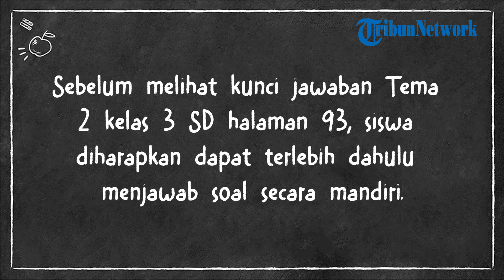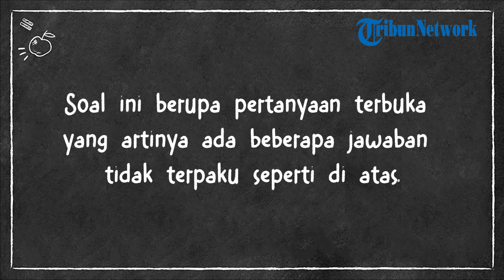Kunci Jawaban Tema 2 Kelas 3 Halaman 93 Kurikulum 2013: Sikap-sikap Baik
TRIBUNNEWS.COM - Berikut kunci jawaban Tema 2 kelas 3 SD halaman 93 Subtema 2 Pembelajaran 5 Kurikulum 2013.

Pada soal Tema 2 kelas 3 SD halaman 93, siswa diminta untuk menuliskan sikap-sikap baik.

Sebelum melihat kunci jawaban Tema 2 kelas 3 SD halaman 93, siswa diharapkan dapat terlebih dahulu menjawab soal secara mandiri.

Kunci jawaban ini digunakan sebagai panduan dan pembanding oleh orang tua untuk mengoreksi pekerjaan anak.

Diskusikanlah dengan temanmu, sikap baik apa saja yang telah kalian lakukan!

Tulislah sikap-sikap baik yang telah dilakukan pada tempat yang tersedia.

Jawaban:

Sikap-sikap baik yang telah kamu lakukan

- Menjenguk teman yang sakit

- Mendengarkan cerita teman

- Menemani teman yang sedang sendirian

- Menghibur teman yang sedih

- Membantu membawakan buku milik teman

Sikap-sikap baik yang temanmu sudah lakukan

- Mengingatkan ketika salah

- Meminjamkan pensil

- Membantu membersihkan papan tulis

- Berbagi makanan

- Mengajak bermain

Jawaban di atas hanya digunakan untuk memandu proses belajar anak.

Soal ini berupa pertanyaan terbuka yang artinya ada beberapa jawaban tidak terpaku seperti di atas.

(Tribunnews.com/Ifan)

Artikel ini telah tayang di Tribunnews.com dengan judul Kunci Jawaban Tema 2 Kelas 3 Halaman 93 Kurikulum 2013: Sikap-sikap Baik,
Penulis: Ifan RiskyAnugera
Editor: Garudea Prabawati

Editor Video: yohanes anton kurniawan